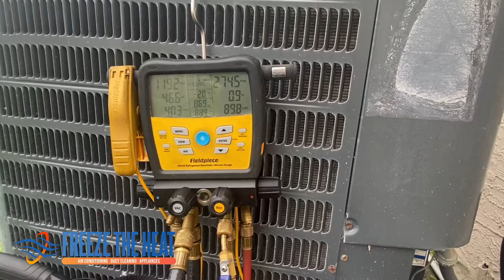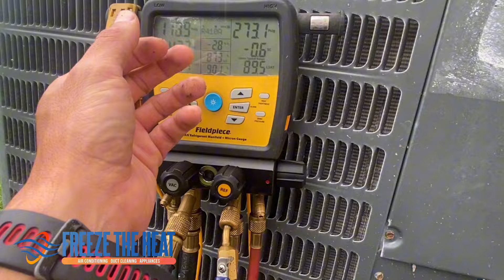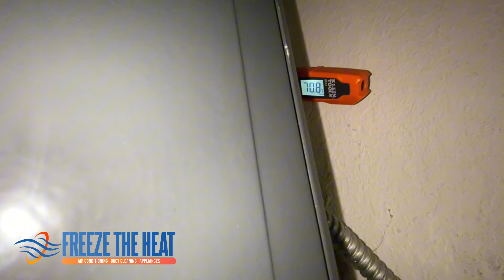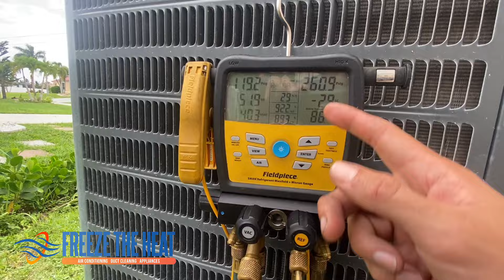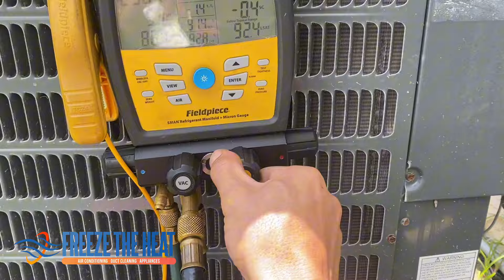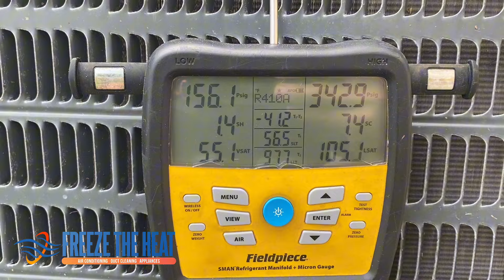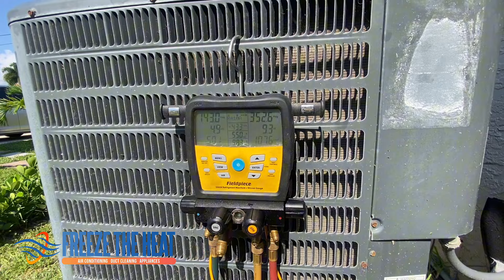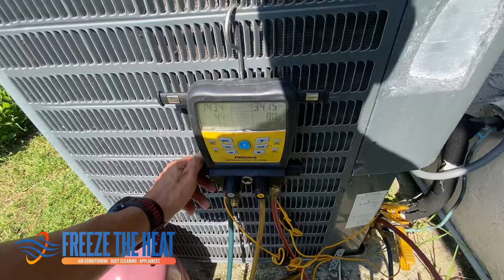Llamada de servicio con problema de pérdida de gas